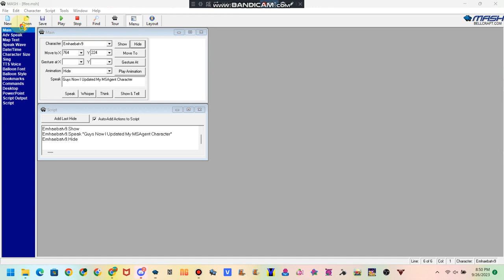I SO MY STRIKE NEWS